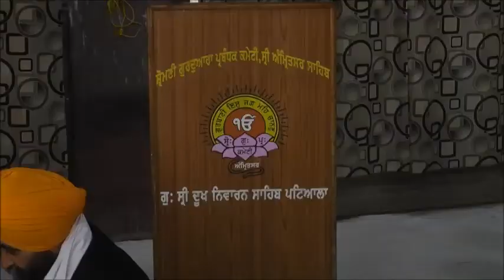ਟਕਸਾਲੀ ਅਕਾਲੀਆਂ ਤੇ ਬੀਬੀ ਜਾਗੀਰ ਕੌਰ ਦਾ ਵੱਡਾ ਬਿਆਨ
ਬੀਬੀ ਜਾਗੀਰ ਕੌਰ ਨੇ ਵਿਰੋਧੀ ਪਾਰਟੀਆਂ ਤੇ ਕਸੇ ਤੰਜ
ਬ੍ਰਹਮਪੁਰਾ ਨੇ ਸੁਖਬੀਰ ਬਾਦਲ ਨੂੰ ਬਣਾਇਆ ਸੀ ਪਾਰਟੀ ਪ੍ਰਧਾਨ - ਬੀਬੀ ਜਾਗੀਰ ਕੌਰ